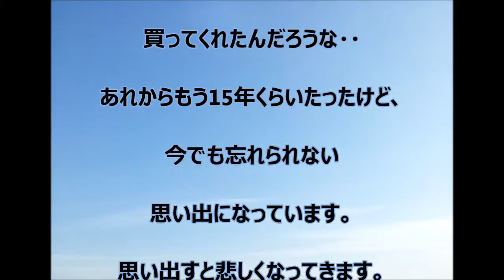してしまった事が。。。後悔。【悲しい話】